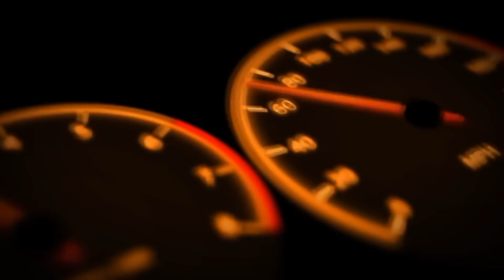Shadow Fight 2 Vs Goblins..